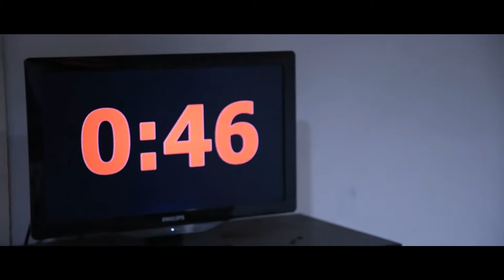The Decider - Short Film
WARNING: The following video contains explicit language which may be offensive to some viewers and/or inappropriate for children. The content within this video is intended for mature audiences only.

This short film is for my A-S446 Storytelling Class. I'm creating triptych for my class and I will be planning on filming two more films. I based my film off of the SAW series. I started watching the SAW movies a couple weeks ago and I was very interested in the cinematography. Yet some parts are groosm to watch, the camera shots that are in the scenes sucked me in to where I wanted to recreate the SAW theme/story.